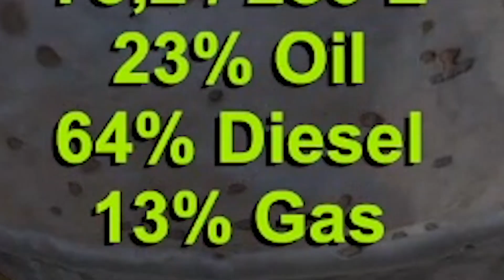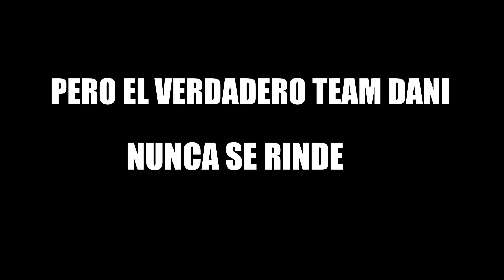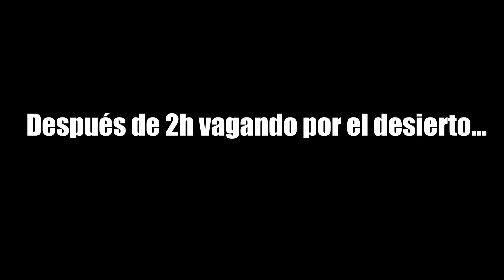EL AUTOBÚS DE THE LONG DRIVE !🚌 ¿GASOLINA?,¿DIESEL?, ESPAÑOL SERIE #4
Bienvenidos a THE LONG DRIVE EN ESPAÑOL🚦un juego " parecido " a MY SUMMER CAR, hoy CONSEGUIMOS EL AUTOBUS , te lo vas a perder?, espero que os guste este capitulo, creedme que es una verdadera locura este juego, disfrutad!

- Aún no sabes como montar el satsuma ?, aquí tienes la guía sencilla !